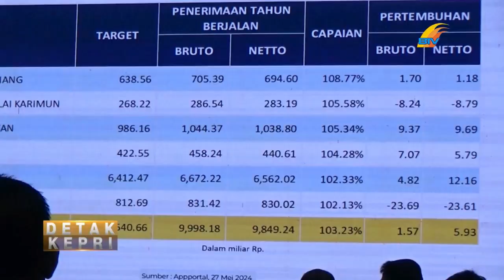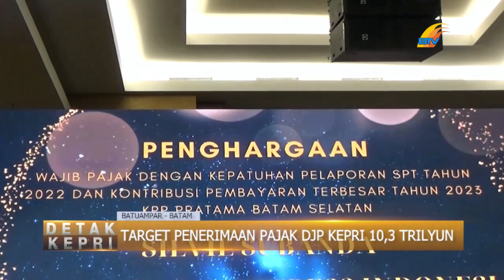TARGET PENERIMAAN PAJAK DJP KEPRI 10,3 TRILYUN